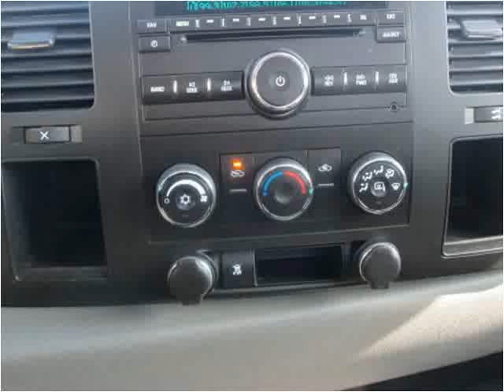2010 Chevrolet Silverado 1500 Used Cars Fort Wayne IN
This 2010 Chevrolet Silverado 1500 is available from Shaver Motors.